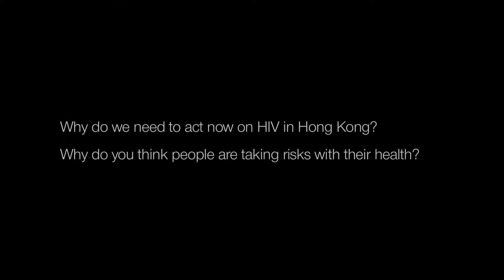Action, AIDS Concern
Through a series of interviews with staff, volunteers, and supporters of AIDS Concern, we highlight why action on HIV is needed in Hong Kong and the importance of AIDS Concern work.
With thanks to Sophia Shek for generously creating this film in her free time.